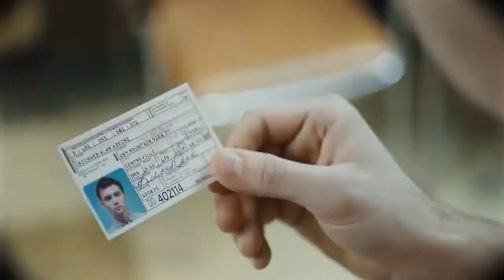Chrysler - Viper 90sec Agency Version